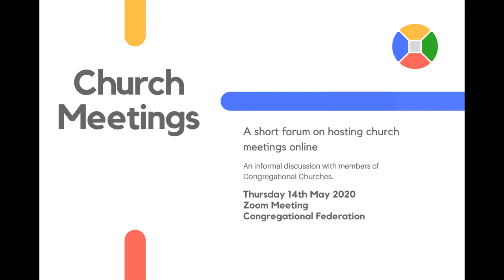How to run a Church Meeting online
Recorded as part of our weekly ongoing tech forum for churches.

Advice fro running meetings online.